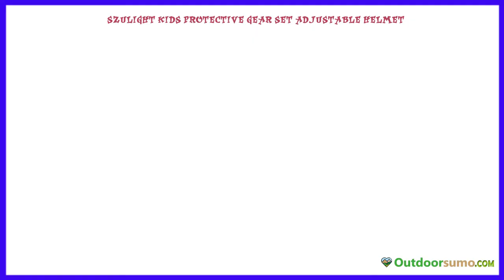Szulight Kids Protective Gear Set Adjustable Helmet Knee Elbow Pads Wrist Guards Pads Buying Guide